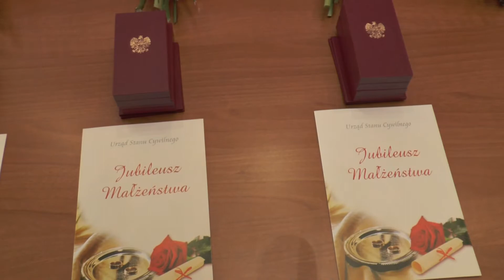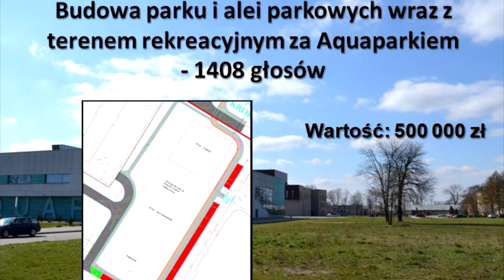Tydzień w Suwałkach - wydanie z dnia 16.04.2014r.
Prezentujemy podsumowanie najważniejszych wydarzeń, które miały miejsce w Suwałkach, w minionym tygodniu (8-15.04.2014r.).
W materiale można obejrzeć:
- 50 lat pożycia małżeńskiego - wręczenie odznaczeń,
- AMP Futbol - w Suwałkach będzie trenować Reprezentacja Polski w AMP Futbolu,
- Rozstrzygnięcie głosowania w Budżecie Obywatelskim,
- Życzenia dzieci ze Szkoły Podstawowej nr 9.